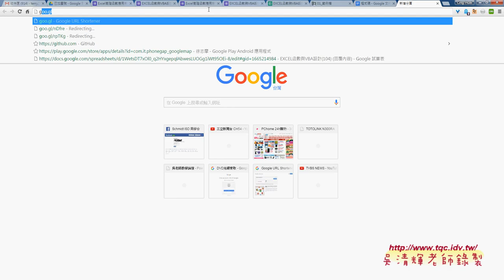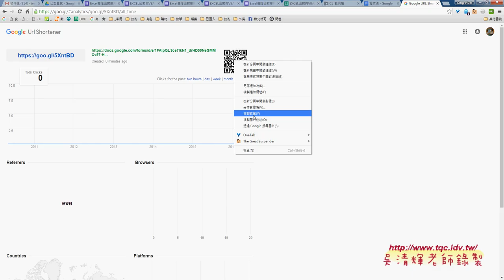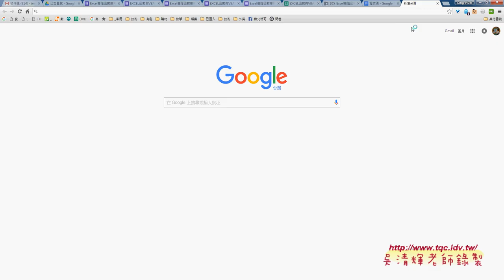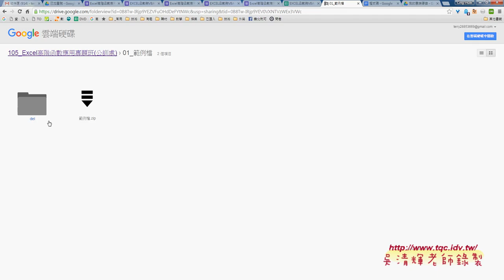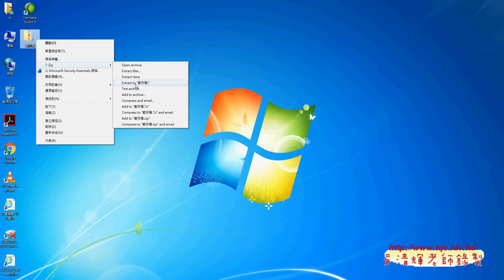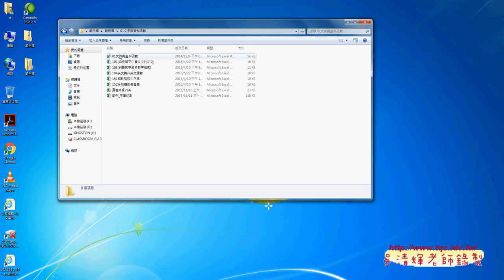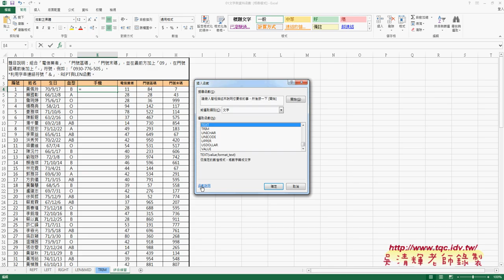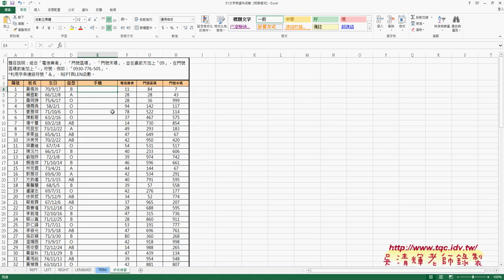02 問卷結果與範例檔案下載